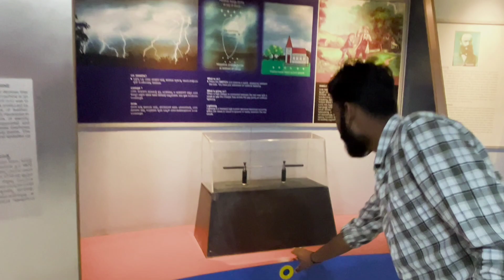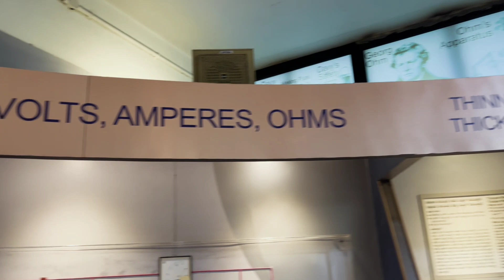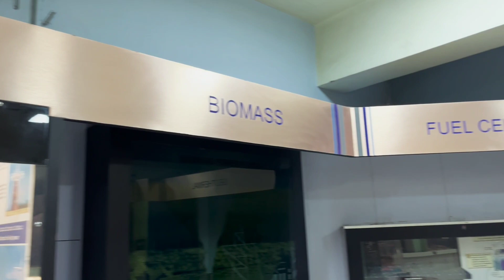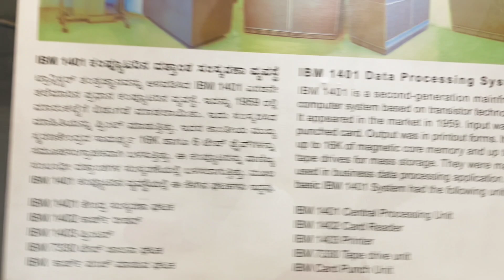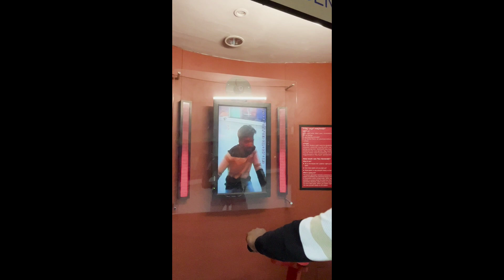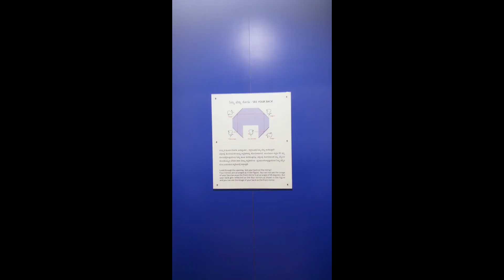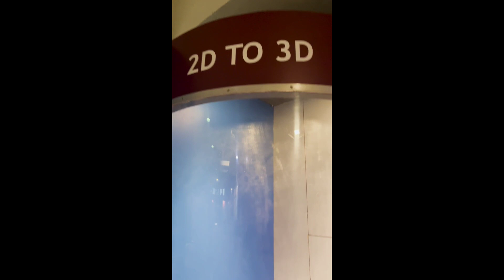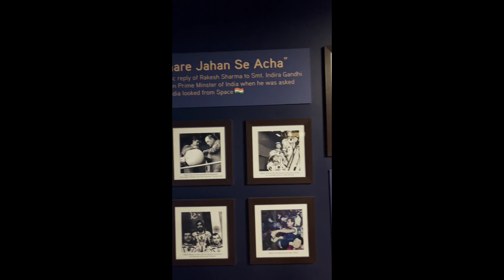Must Visit Place in Bengaluru❤😍